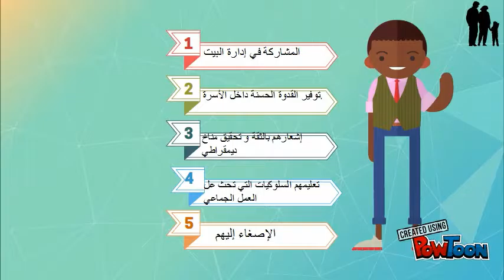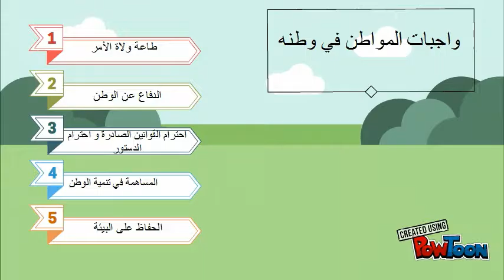SS movie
school work done by student : shaikha abdulrahman alhumaidi
grade:9.1